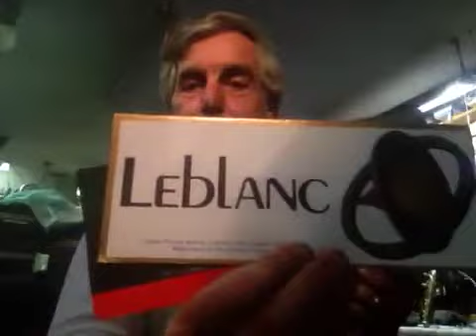Vito / Yamaha alto sax #558926 demo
Vito demo